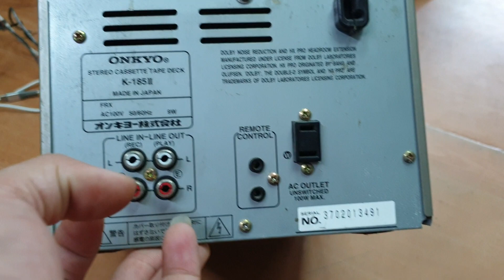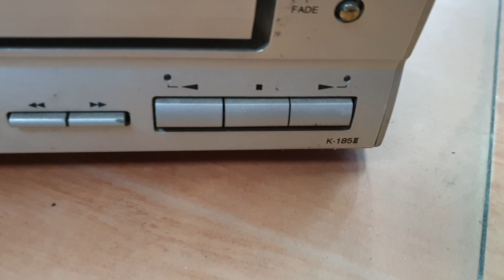Casset Onkyo K185ii. Giá 270k lh 0966594581 - 0979891682